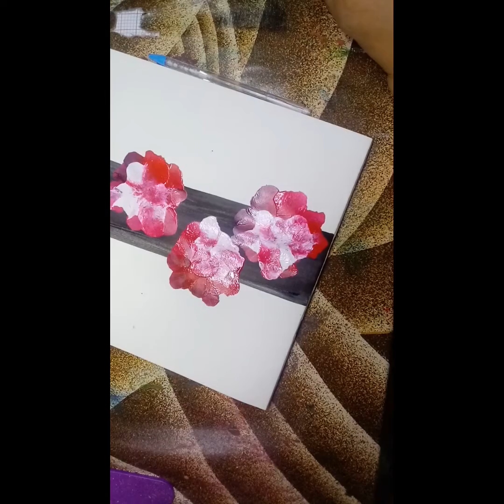how to draw a flower with some easy technique